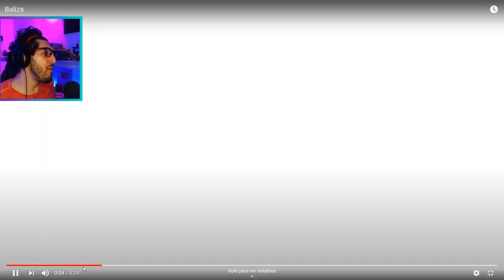TÁ ERRADO, mas PARECE CERTO! | React de Highlights dos Inscritos Overwatch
Tema: Mirei em um e Acertei no Outro
Tema: Morri de ashe, mas o bob fez o trabalho

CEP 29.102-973